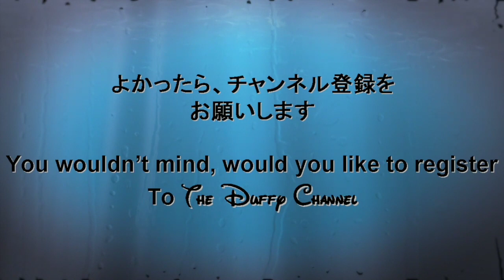ºoº TDL ワールドバザール クリスマス プロジェクションマッピング 2019 Tokyo Disneyland World Bazar Projection Mapping show